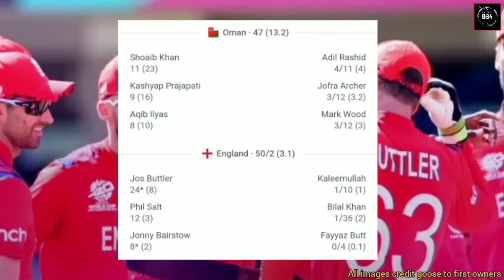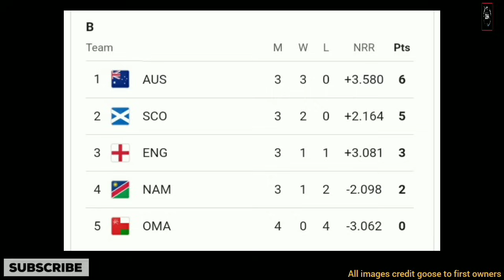ශ්‍රීලංකාව නිල වශයෙන් ඉවතට | එංගලන්තයෙන් අදහාගත නොහැකි වාර්තාවක් | england vs oman highlights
icc t20 cricket world cup 2024

england vs oman full highlights
2024 t20 world cup highlights
srilanka cricket team
cricket highlights

music credit ;
Mountain - JVNA